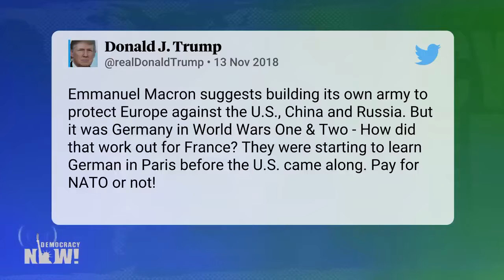European Army - Angela Merkel speaking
Democracy Now news— November 14, 2018